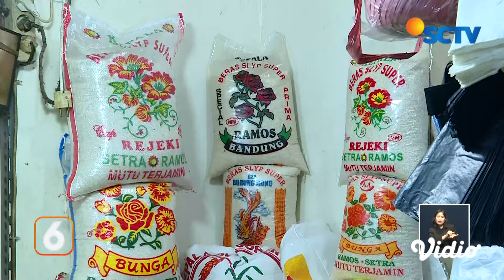Pemerintah Pastikan Harga Beras Turun, Namun di Pasaran Harga Beras Masih Mahal | Liputan 6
Pemerintah pastikan stok beras aman dan harga beras turun. Tapi faktanya harga beras di pasaran masih mahal. Jauh dari harga normal.